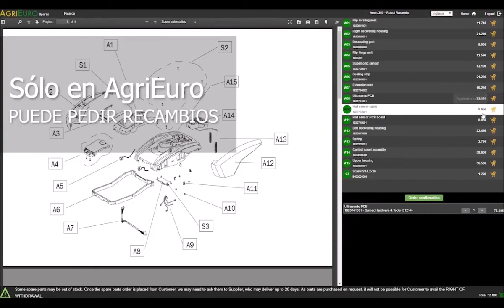Funcionamiento Envasadora al vacío RGV Fresh Quality SV 400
Esta envasadora al vacío compacta RGV modelo Fresh Quality SV 400 tiene la tapa de acero y 2 barras de soldadura en paralelo, para garantizar un cierre seguro, largo 40 cm.

Este modelo dispone de alojamiento para rollos y tijeras corta rollos interior para que pueda utilizar los rollos según sus exigencias.

Es muy fácil que utilizar gracias a los pocos e intuitivos mandos. Además permite:

- envasar al vacío con ciclo totalmente automático
- cerrar herméticamente bolsas sin envasar al vacío
- interrumpir el proceso para crear vacío parcial (indicado para los alimentos más friables)
- envasar al vacío directamente en los botes
- efectuar un escabeche de los alimentos directamente en los botes.

La máquina resulta muy compacta, ligera y de fácil almacenamiento.

Características

- Peso: 5.9 kg
- Dimensiones: 52 x 29 x 16 cm
- Longitud barra: 40 cm
- Aspiración: 20 L/min
- Valor máximo del vacío: 900 mbar